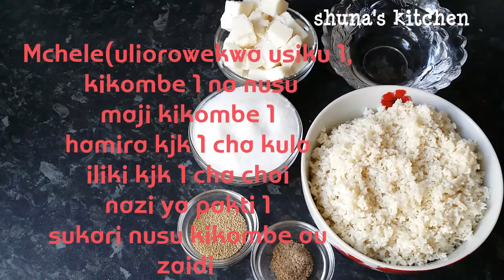VITUMBUA VYA MCHELE (kiswahili)